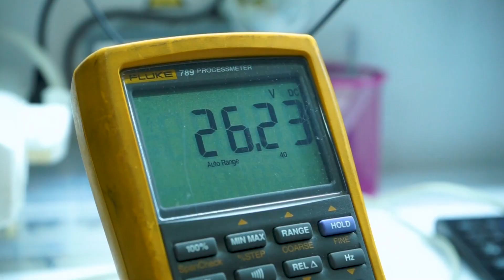TexnoLab Servis Mərkəzi👨🏻‍🔧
TexnoLab - Sizin Texnologiya Laboratoriyanız!